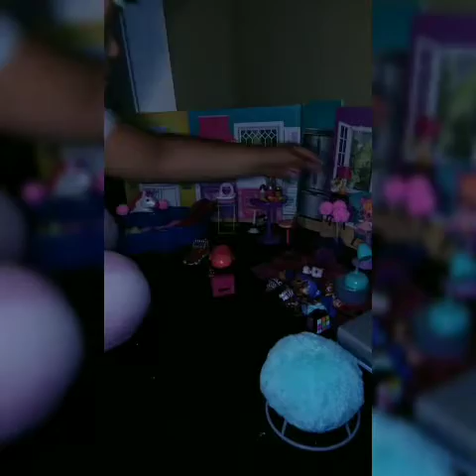Lol Doll Birthday Party🎊